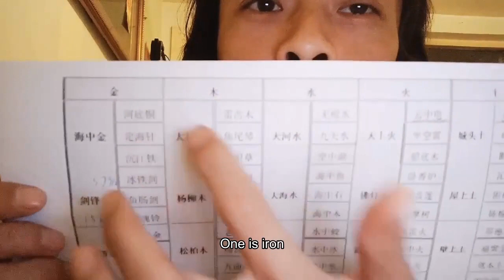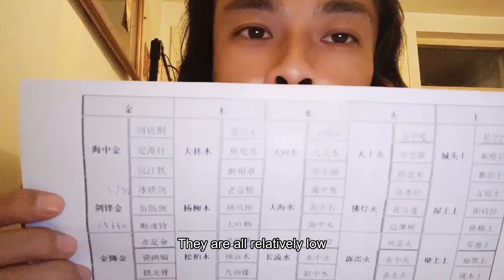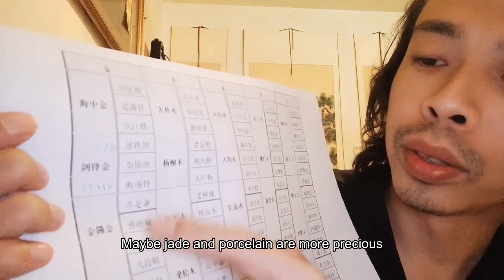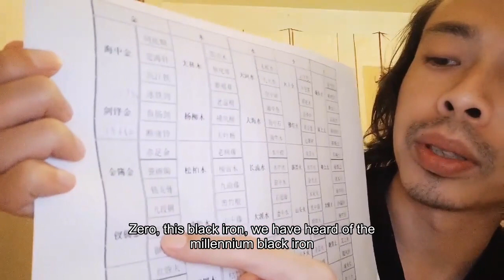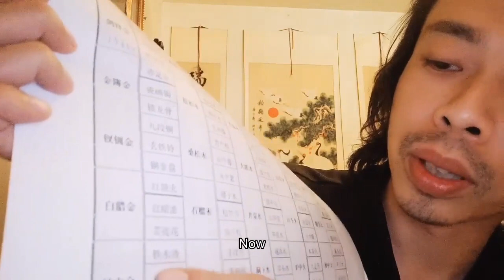90甲子纳音民间失传说版盲人盲派绝技绝密秘诀真本真传一句话假传万卷书本90 A son Na Yin folk lost say version blind blind school stunts t